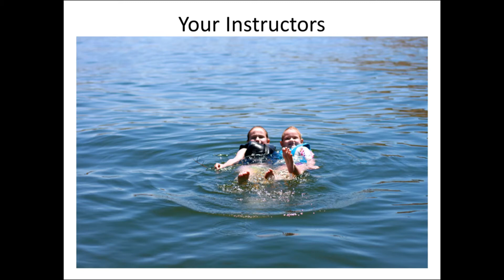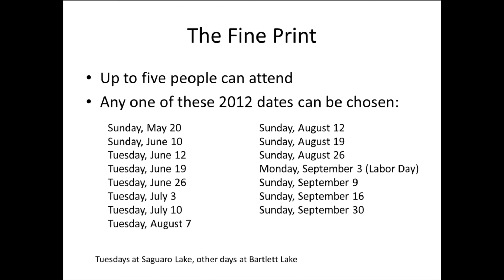Auction Boat Package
This is a day at the lake package that will be in the silent auction at
the ACT Cameos May 12, 2012